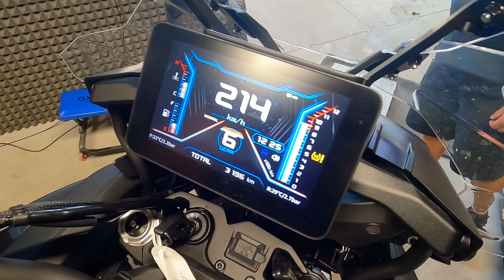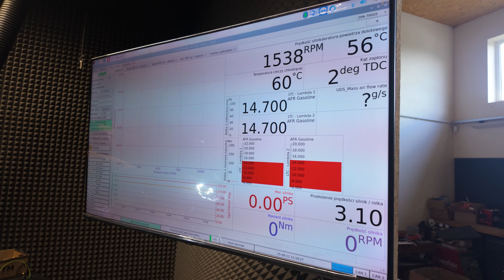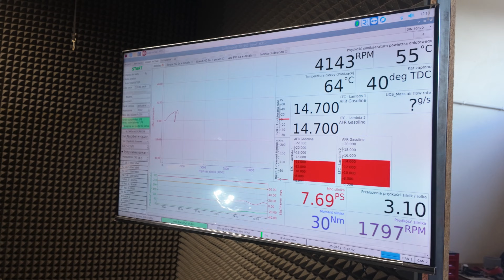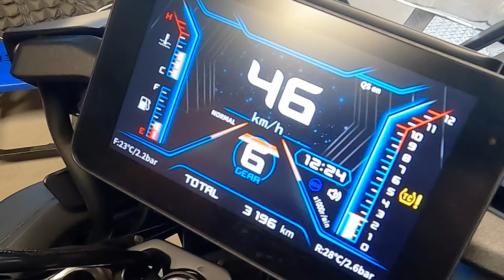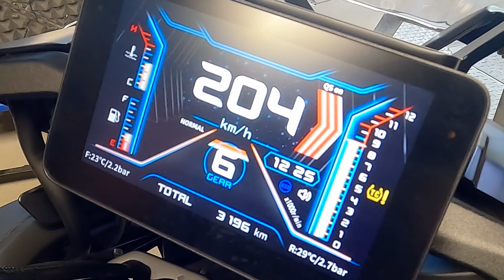QJ Motor SRT900 SX | Więcej KM i Nm w motocyklu 📈 Mapowanie silnika (ECU)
QJ Motor SRT 900SX i mapowanie silnika

Przerywanie na niskich obrotach, słaby dźwięk, wyższe wysokie spalanie, uczucie niepełnej mocy. To bolączki wielu chińskich motocykli (ale nie tylko), które musiały zostać dostosowane do normy emisji spalin EURO5+ i straciły sporo ze swojego wigoru. W tym materiale zabieramy QJ Motor SRT 900 na hamownię do Mariusza z MB Racing (Dosin), aby sprawdzić czy da się jakoś poprawić fabrykę i tchnąć w ten motocykl trochę więcej charakteru. Ten motocykl posiada sterownik BOSCHa, który jest już znany na rynku i jest dostępny software, dzięki któremu możemy poprawić osiągi i kulturę pracy. Ale jak to zrobić i czy to jest bezpieczne? Czy stracimy gwarancję?

Najpierw odpowiedź na pytanie na czym polega mapowanie silnika:

Mapowanie silnika, znane także jako chiptuning, to proces modyfikacji oprogramowania sterownika silnika (ECU), dzięki któremu można zwiększyć jego moc i moment obrotowy, obniżyć spalanie lub poprawić elastyczność. Proces ten polega na zmianie "map" paliwa, zapłonu i doładowania zapisanych w ECU, co pozwala na wydobycie drzemiących w silniku rezerw, których producent celowo nie wykorzystał w ustawieniach fabrycznych. W technicznym skrócie: zmieniamy relację paliwa do powietrza w mieszance i moment jego wstrzyknięcia do cylindrów a także ciśnienie doładowania. Nie wszystkie motocykle można zmapować w łatwy sposób. Te które mają znane z europejskich maszyn sterowniki będą bardziej podatne na modyfikacje. Jeśli producent stosuje własne sterowniki i oprogramowanie to proces modyfikacji może okazać się trudny do przeprowadzenia lub niemożliwy (przynajmniej do momentu, w którym ktoś tego nie dokona po raz pierwszy).

Zalety mapowania silnika w motocyklu (ECU):
Zwiększenie mocy, obniżenie spalania, poprawa elastyczności, szybka i stosunkowo tania operacja, brak ingerencji mechanicznej

Niewłaściwie przeprowadzony proces może prowadzić do uszkodzenia silnika, problemów z systemami wtrysku, a nawet szybszego zużycia komponentów

W tym konkretnym przypadku dzięki chiptuningowi udało się podnieść moment obrotowy od 3 Nm do nawet 8 Nm w każdym zakresie obrotów co wyeliminowało szarpanie na niskich obrotach, silnik stał się elastyczniejszy i "wstaje" lepiej niższych obrotów. Poprawił się dźwięk, spadło spalanie i zlikwidowana została "dziura w Nm", która występowała między 4 a 6 tys. obrotów i szczególnie doskwierała na 2 i 3 biegu. Finalnie udało się poprawić moc maksymalną o 5 KM a maksymalny moment obrotowy o 6 Nm (97 KM i 94 Nm) i zachować gwarancję i czystość spalin na poziomie Euro5+.

Spis treści:
00:00 Oryginalna mapa: Opis problemów i odczuć
02:34 Czy po modyfikacji motocykl mieści sie w normach EURO5+
04:01 Jak wyglądają sondy po nowej mapie?
05:12 Warunki testu na hamowni
05:44 No to testujemy!
06:38 Przyśpieszenie na 6 biegu od 43 km/h do 233 km/h
07:06 Podsumowanie testów i przyrostów

Zapraszamy do obserwowania kanału i zostawienia subskrypcji.